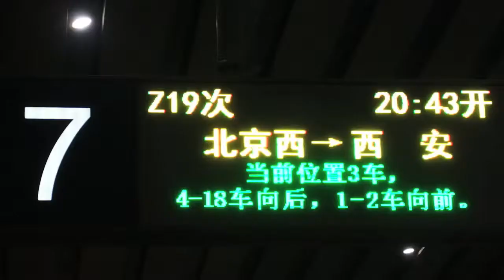Xi'an - China 2013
Short clip from Xi'an.
Night train from Beijing to Xi'an. Biking on the city wall. Daytrip Terracotta Army.

filmed with the Olympus xz-10